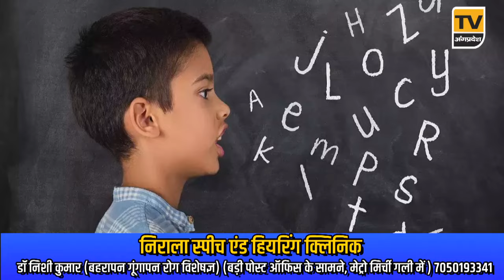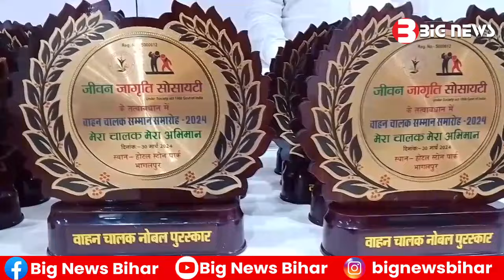Bhagalpur News Today - 30 March 2024 | Den News Bhagalpur